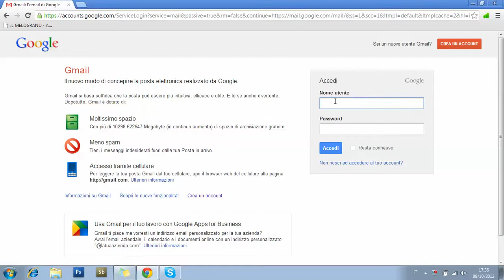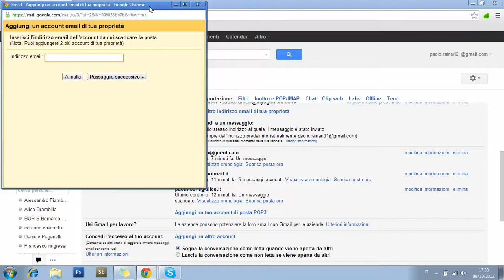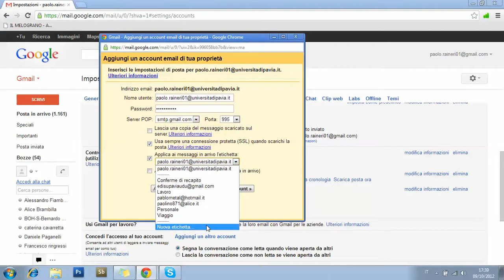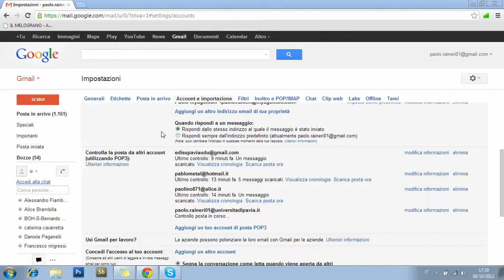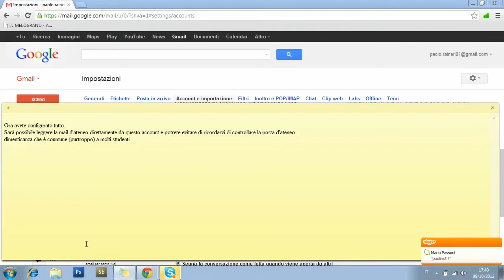CONFIGURA LA MAIL DI ATENEO SU GMAIL!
Piccolo tutorial su come poter portare la mail d'ateneo sul tuo
account...
Mi scuso per eventuali orrori ortografici o spamm non voluto.

      Perchè ho fatto il tutorial:
dopo anni di rappresentanza nel mitico COORDINAMENTO PER IL DIRITTO ALLO STUDIO - UDU di Pavia, in particolare in CDFacoltà e in CDA dell'Edisu, mi sono reso conto che TROPPO spesso gli studenti pagano more (assurde) o non partecipano a bandi solo perchè (ed è una colpa grave in effetti) si scordano di aprire la mail di ateneo una volta ogni tanto.
Dunque con le mie umili doti informatiche HO PROVATO A DARE UNA MANO.

LEGGETE LA MAIL DI ATENEO , E' IMPORTANTE.

Paolino